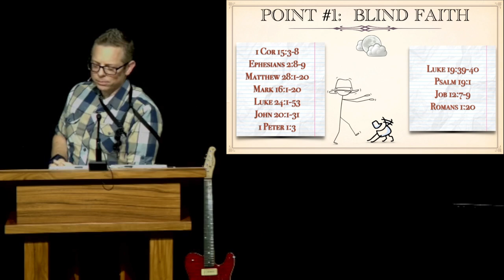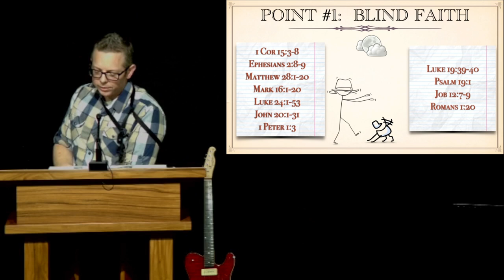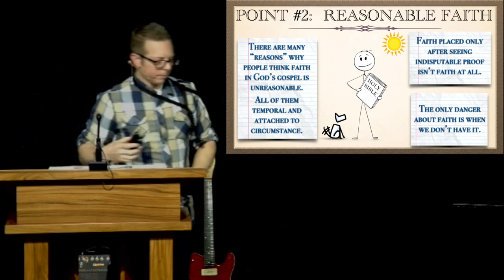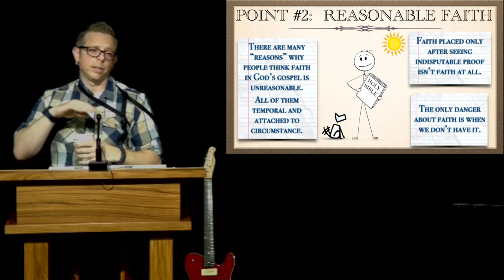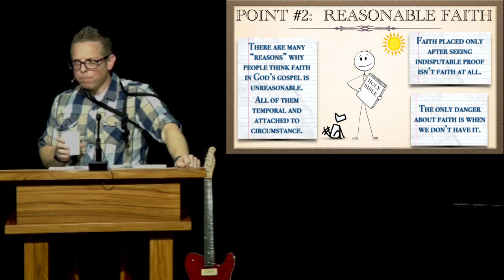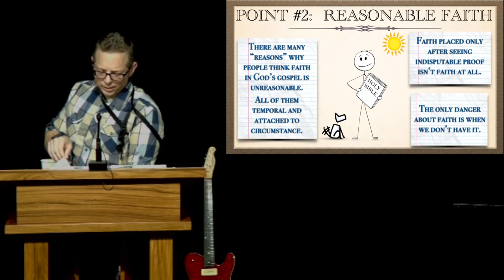Is Faith Reasonable 1 Corinthians 15:3-8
Faith Hope sundayservice #1 Corinthians 15:3-8 Is Faith Reasonable?